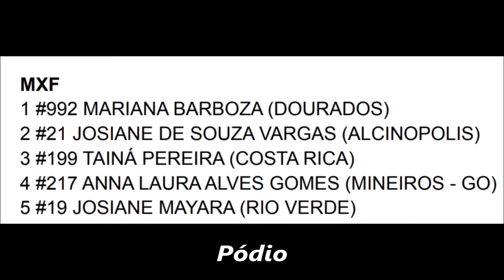Mariana Barboza domina sexta etapa do Sul-mato-grossense de Motocross 2022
Paraíso das Águas (MS) - 25 de setembro

Vitória de Mariana Barboza

Apoie essa produção curtindo, compartilhando e nos seguindo nas mídias sociais

Imagens @42heliolima